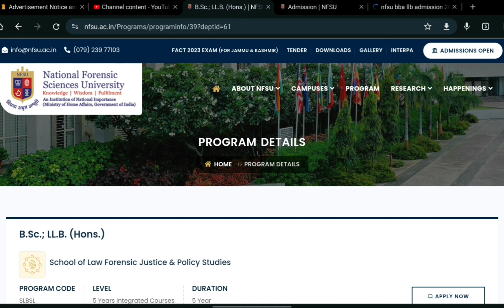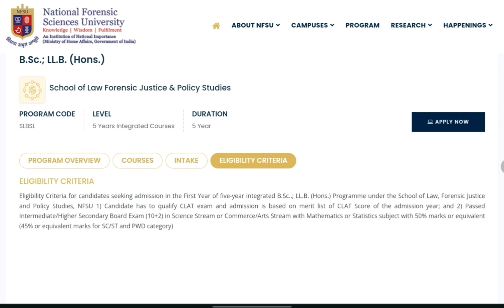National forensic science University | NFSU admission 2024 | NFSU entrance exam | Last date extended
National forensic science University | NFSU admission 2024 | NFSU entrance exam | NFAT 2024nfsu exam
last date extended to 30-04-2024

Hello students,
B.Sc.LL.B ( Data Science & Law), BBA.LL.B admissions 2024-25
B.Sc.LL.B ( Data Science & Law), BBA.LL.B  admissions 2024-25 | NFSU admission 2024 | admission nfsu
I. this video get information about law courses that is offered by National forensic science University. The admission is on the basis of clay score of 2023
science students can pursue this exciting career at an exciting institute